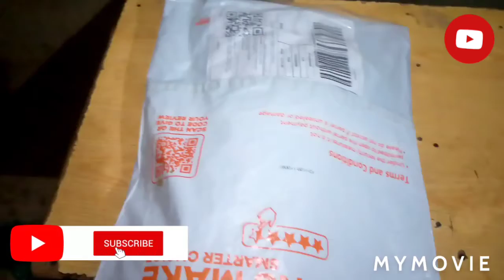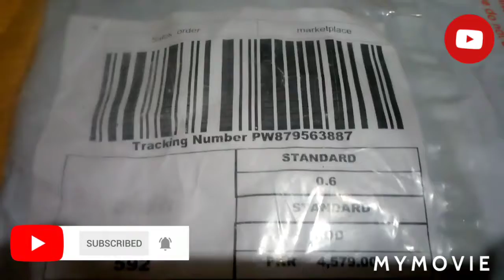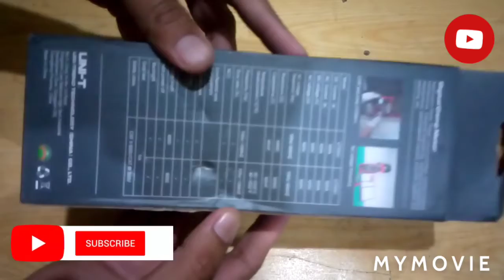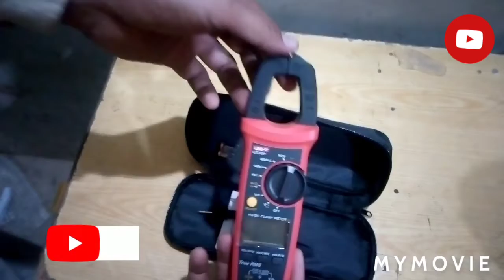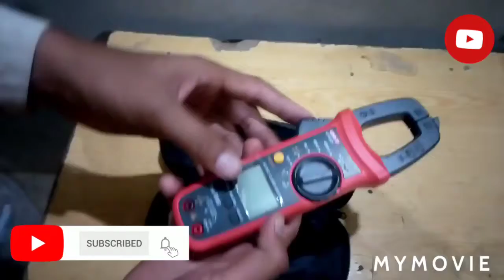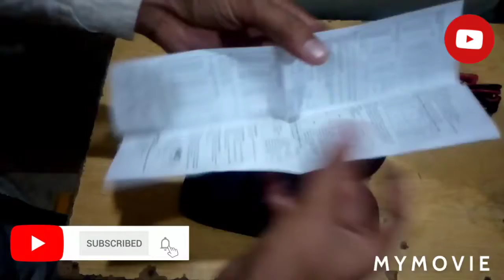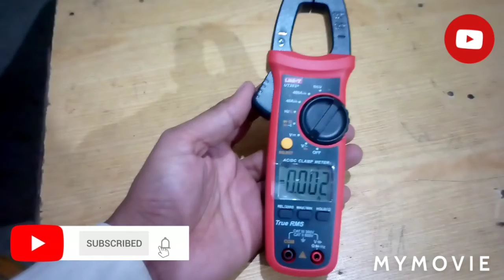Claim meter UT203 Unboxing new model bht vip cheez ha